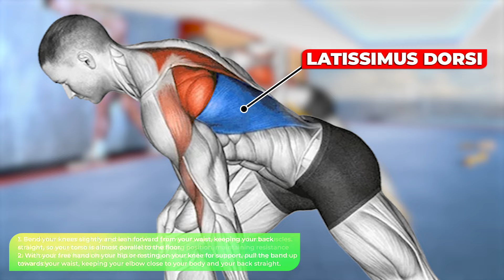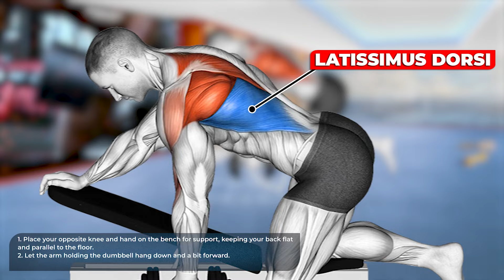6 Best Exercise To Lower Lats Workout (V-TAPER)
6 Best Exercise To Lower Lats Workout (V-TAPER)

0:00 START
0:12 Cable One Arm Pulldown
0:45 Band One Arm Row
1:18 Smith bent over row
1:50 Dumbbell One Arm Row bench support
2:24 Lat pulldown (pro lat bar)
2:56 Ez bar lying bent arms pullover
3:26 END